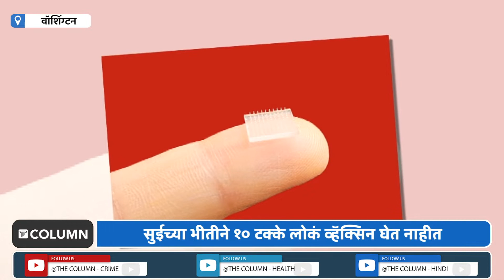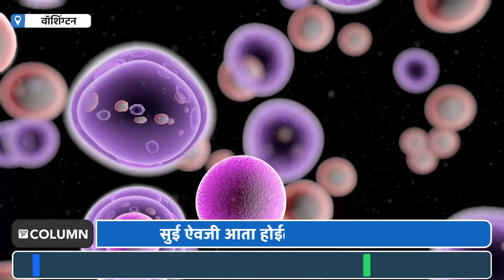Vaccine Patches : सुईपासून सुटका ! लस घेतांना आता टोचायची गरज भासणार नाही; सुई ऐवजी व्हॅक्सिन पॅच.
सुईच्या भीतीने अनेकजण लस घेण्यास टाळाटाळ करतात. इंजेक्शनच्या सुईची ही भीती लक्षात घेऊननच लस सुसुह्य होईल, याला प्राधान्य देण्यात आले. त्या दृष्टीने प्रयत्नशील असलेल्यांनी आता एका पॅचची निर्मिती केली आहे. ज्यामुळे लस घेतांना सुई टोचायची गरज भासणार नाही आणि लस घेणं सहज शक्य होईल. या व्हॅक्सिन पॅच विषयी जाणून घेण्यासाठी द कॉलम न्यूजचा हा व्हिडिओ नक्की पाहा.